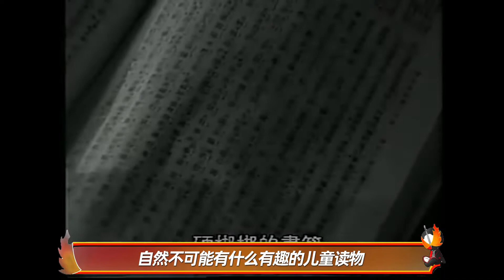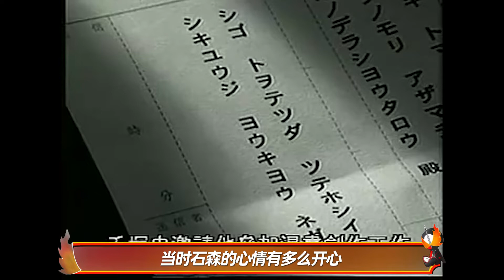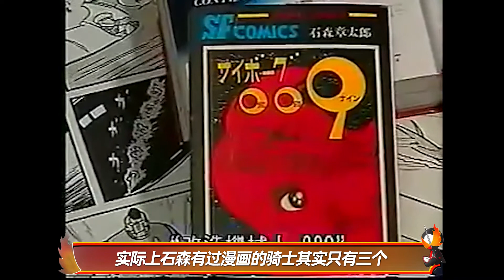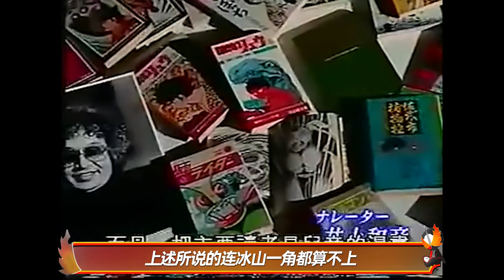假面骑士的缔造者漫画之王，创造无限可能性的石森章太郎！